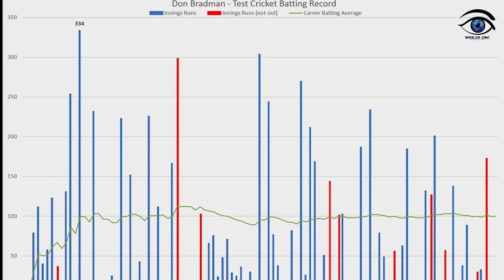Sir Donald George Bradman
"If it's difficult,
I'll do it now,
If it's impossible,
I'll do it presently."

                         🥇Career statistics🥇

Competition              Test                First-class
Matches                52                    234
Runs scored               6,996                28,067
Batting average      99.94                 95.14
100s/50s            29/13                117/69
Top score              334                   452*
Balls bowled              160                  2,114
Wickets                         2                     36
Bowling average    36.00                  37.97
5 wickets in innings 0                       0
10 wickets in match 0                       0
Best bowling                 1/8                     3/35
Catches/stumpings 32/–          131/1